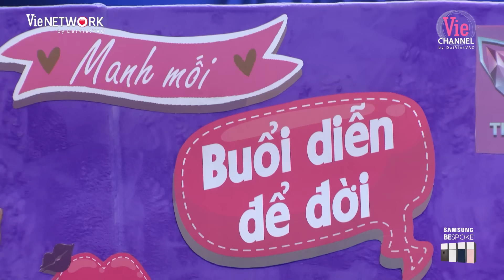Cún Tóc Lô thể hiện sở trường ballad Nỗi Đau Ngự Trị x Như Vẫn Còn Đây đầy nức nở | Ca Sĩ Mặt Nạ